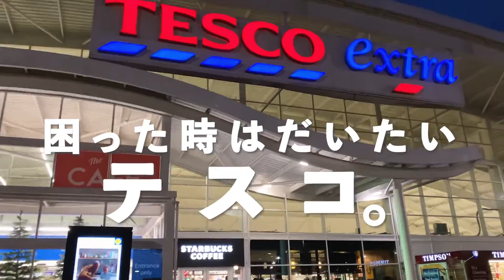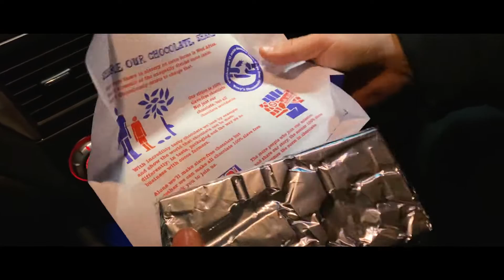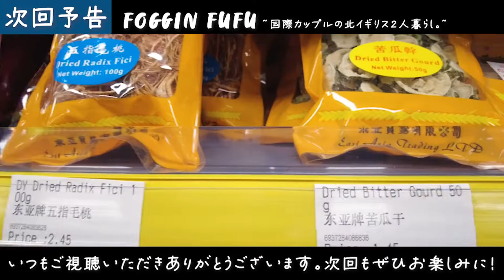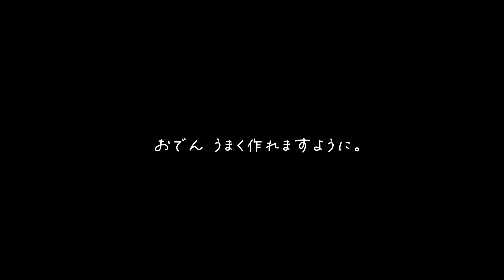１２月がやってきた！北イギリスの街中のクリスマスパパラッチしてきたよ🎄🇬🇧【イギリス２人暮らし】ロンドンだけじゃないイギリス留学｜北イギリス在住国際カップル｜Newcastle｜海外生活vlog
今回は、クリスマスムードの 北イギリス ニューカッスルの街のお散歩vlogです。

みなさん！あっという間に １２月になりましたね！
渡英してきた当初たっくさん茂っていた葉っぱ達が みるみるなくなり
木々はスケスケ. 代わりに 真っ白な 雪なんてのせちゃって、、
冬が来たんだなぁと感じます。☃️

唯一 嬉しいことは 普段は葉っぱに隠れてしまっている
『イギリスの 冬の風物詩 ロビンさん』にすぐ出会えることです。
まるまるしててお腹が赤くて可愛い小鳥さんです。

さて、今年も残すところあと少し！😲はやっ
季節の変わり目は 体調も変わりやすいので
たくさん食べて！ 寝て！ 動いて！ 笑って！！！
元気に 年末年始 過ごしましょうね。🌿

また、日本やイギリスについて や 私たちについての 疑問 や 質問など...
なんでも！随時 募集してます！
お気軽にコメント欄 や Instagram からお届けください！

それでは今日も良い1日になりますように...🌿☕️

『ふぉーぎん夫婦』
日本人🇯🇵 と イギリス人🇬🇧 の国際カップルです。
北イギリスでの日常や暮らしをアップしています。

ふぉーぎん夫婦の日常写真  Foggin fufu instagram